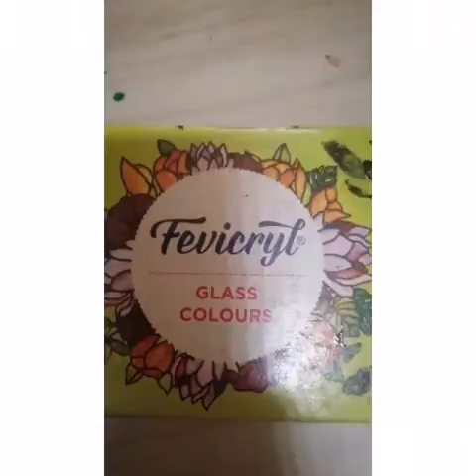Painting in fish bowl tutorial in Malayalam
I use glass paint and earbuds